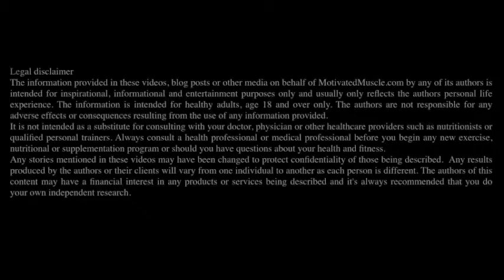MANAGING SLEEP - How To Manage Getting Enough Sleep When You Have A Full Time Job - Fitness Mindset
P.S. You can now get my FREE video series, "Think Yourself Ripped - The 7 Must Have Mindset Keys To Getting In Shape Permanently & Naturally" here…

Here’s some of what you'll learn in Mo Mastafa's other videos...
Mindset Fitness Tips
How to get motivated to exercise
The mindset to get in shape
How to burn stubborn belly fat
How to add lean muscle naturally
Natural bodybuilding tips and strategies
Ectomorph training tips & ectomorph eating tips
LEGAL STUFF...
The views expressed here are my personal opinions and meant for informational & entertainment purposes only. They are in no way meant as professional advice. Always seek professional medical advice before making any changes to your lifestyle.